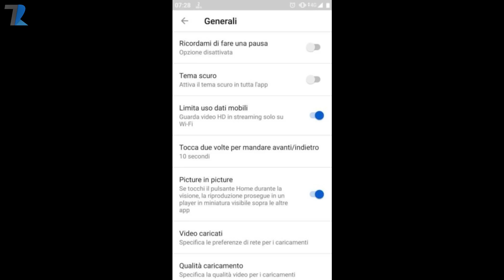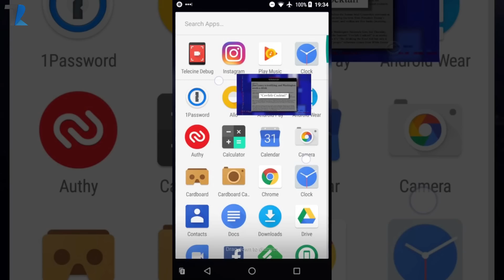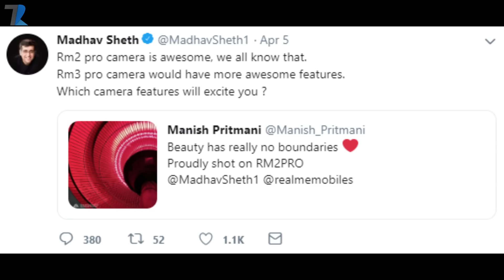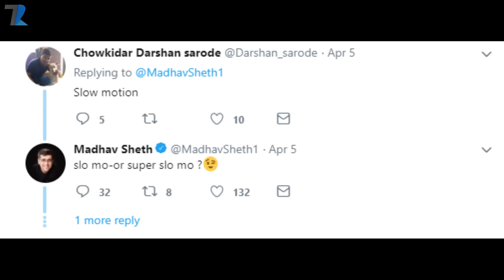Realme 3 Pro Camera,Redmi Pro 2 Live Pics,PUBG 0.12.0 New,Google Pixel 3a Launch,Fortnite Issues#807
Deals Of The Day :
1. Sandisk 16 GB Pendrive at Rs 229 only

3. 4 in 1 Drum Slicer (Rs 2999) at Rs 506

4. Gap T shirt (Rs 999) at Rs 400 only

News Covered :Realme 3 Pro Camera,Redmi Pro 2 Live Pics,PUBG 0.12.0 New,Google Pixel 3a Launch,Fortnite Issues